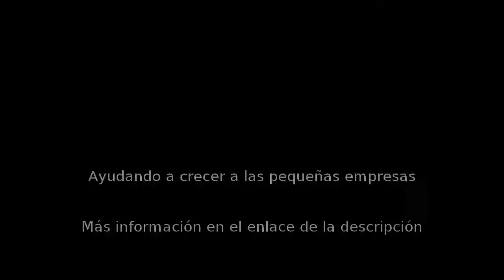Empresas de reformas en Galapagar - Reformas Baratas Madrid - InfoIsInfo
Reformas Baratas Madrid, Empresas de reformas en Galapagar. Más Información

Bienvenido a “Reformas Baratas Madrid”-Precios Anticrisis.Empresa de madrid de reformas baratas y de calidad lider en el sector, nos avalan 20 años de experiencia y la conformidad de nuestros clientes.¿Por qué acudir a “Reformas Baratas Madrid”?.

Nos basamos en 3 pilares fundamentales:

1.-La mejor materia prima, es decir, los mejores profesionales y los mejores materiales de reformas.

2.-Los precios mas competitivos del mercado, anticrisis, presupuestos transparentes, desglosados punto por punto para que vea donde gasta su dinero.

3.-Cumplimiento de plazos y exigencias del cliente.

Obras Económicas, Reformas y Más garantía de calidad.Presupuesto sin compromiso,100% seriedad.

     Si está interesado en:

 Conseguir una excelente relación calidad-precio con presupuestos “cerrados” ,Reformas Baratas Madrid trabaja con marcas de reconocido prestigio con la mejor calidad del mercado.
En el menor tiempo posible, plazos cerrados y garantizados.
En confiar en auténticos profesionales de reformas.
Presupuesto gratis y sin ningún compromiso.
20 años de experiencia en reformas de viviendas con los mejores precios y sin competencia.
Reformas de pisos,reformas de locales,reformas de oficinas,reformas baratas hechas por profesionales de verdad.
Las reformas más baratas en Madrid,no dude en contactar con nosotros.

VIVIENDAS, LOCALES, NAVES, ALMACENES, OFICINAS, CHALETS, FINCAS, VIVIENDAS UNIFAMILIARES CON NUESTRAS REFORMAS BARATAS
Realizamos todo tipo de reformas y siempre al mejor precio
Reformas de pisos y viendas.Reformas de locales comerciales, empresas y organismos públicos.Reformas en general en Madrid.Reformas de cocinas, salones y dormitorios.Reformas de baños, fontanería, muebles, mamparas de ducha.Reformas en fachadas en MadridReformas en comunidades de vecinos en MadridReformas integrales en Madrid.Contrucciones y reformas en Madrid.
Presupuestos de reformas de todo tipo, Demoliciones,
 Red de saneamiento , Aperturas de rozas, Cerramientos de fábrica,
Tabiquería, Muros,  Molduras de escayola, Instalaciones de pladur,
Revestimientos de tejados y Falsos techos, Enfoscados de cemento,
Cantería y piedra artificial, Cubiertas, Recibidos, Alicatados  y
Solados, Hormigon, Chapados Prefabricados. Llámanos,  tegarantizamos
 presupuestos de reformas baratas.